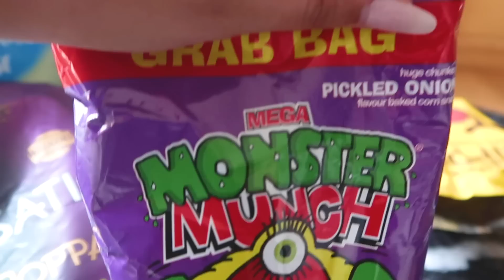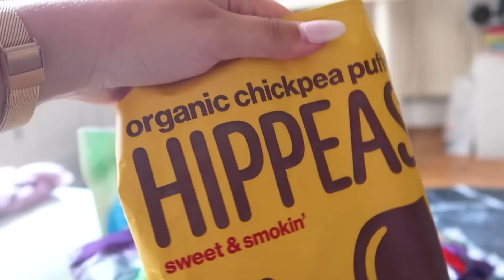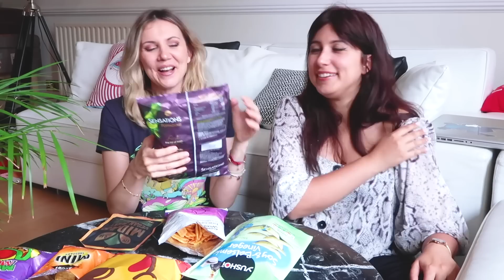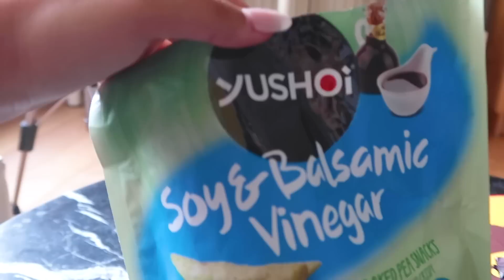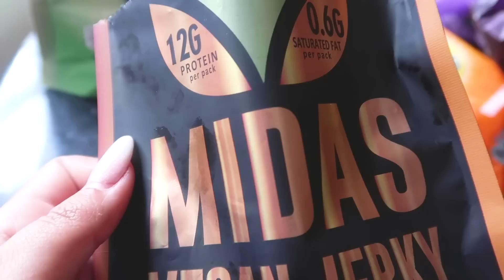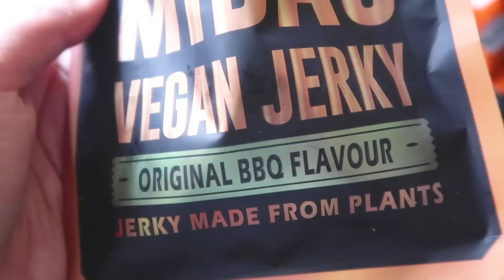ITALIANS EAT BRITISH savoury SNACKS and rate them! | Serena Matcha Latte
🇮🇹 ITALIAN SUBS AVAILABLE!  🇮🇹
I picked up some good ol' British snacks and I decided to test it with my Italian friend Chiara. We had a variety of snacks like Monster Much, Bacon Rashers, Mini Cheddars and Vegan jerky.

📹✧ Gears*:
Fujifilm X-T2
Fujifilm XF18-135 mm
Sony RX100 m4
DJI Mavic Pro
Mic Zoom H1

🎠Vuoi contribuire? Aggiungi i sottotitoli a questo video!

✦ Pacchi e lettere potete spedirli a:
Serena Matcha Latte
via Santini 21
Pietrasanta (LU)
55045

♥ Serena